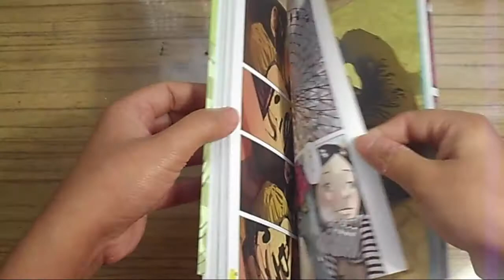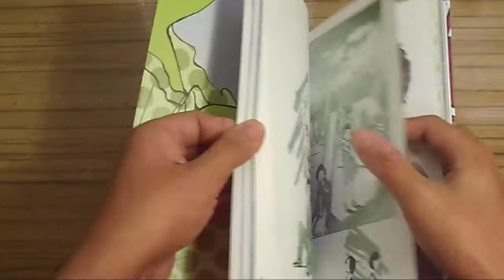Ctrl+T Mini Inio Asano Works